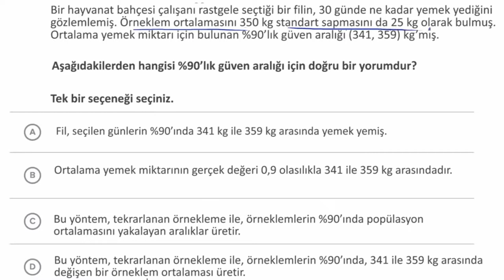Güven Aralığı Seviyelerini Yorumlama Örneği (Matematik) (İstatistik ve Olasılık)